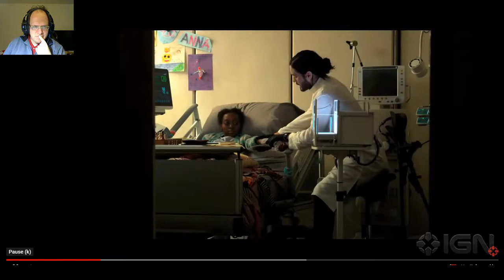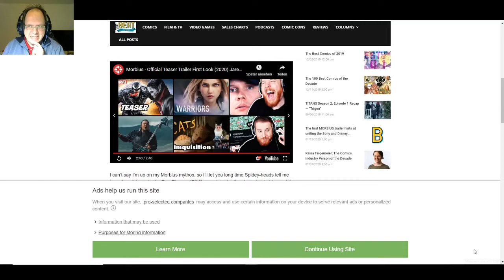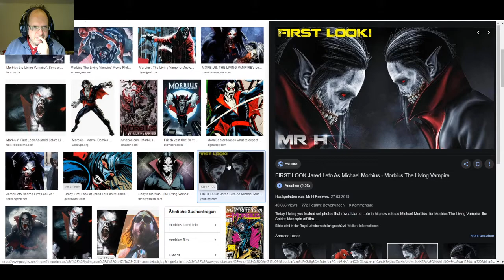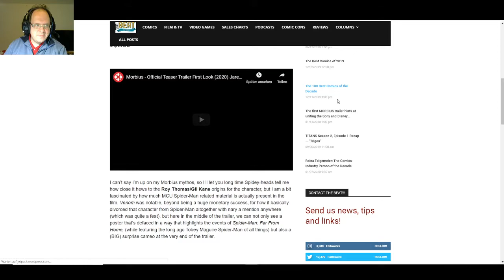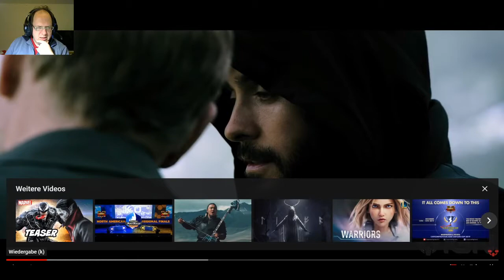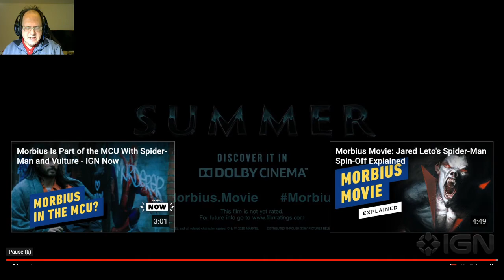Comicfreak reagiert auf den Morbius Teaser Trailer